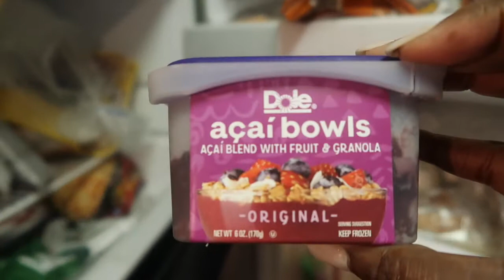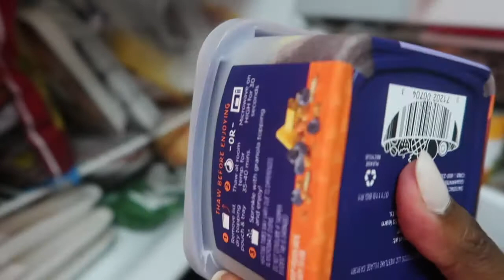Clean with me||What I eat in a day|| Dezi unboxing|| styling relaxed hair|| Soraya’s life VLOG